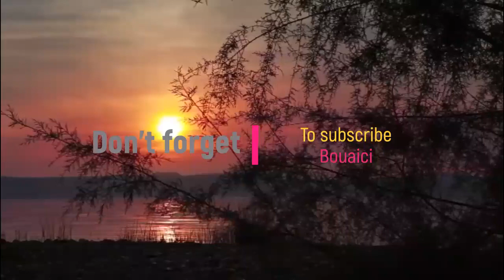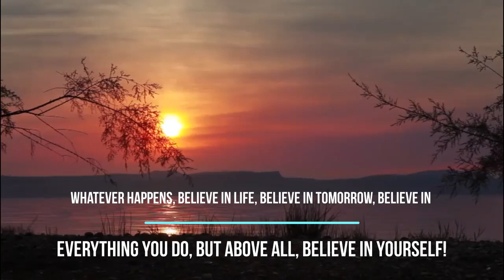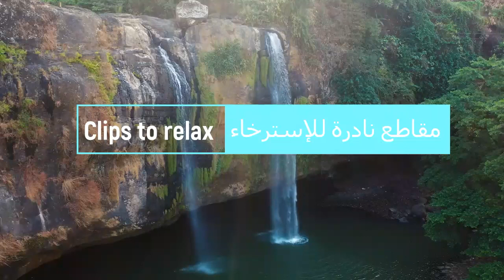Under the sea Relaxing Music more than an hour#مقطع جميل جدا اكثر من ساعة استمتع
مقطع جميل جدا اكثر من ساعة استمتع

Follow the channel to get the most important news and all that is new
We hope you, our honorable visitor, benefit from the channel,
and we hope that you will cooperate with us in its dissemination
Pour plus de contenu, visitez notre :
اتبع القناة للحصول على اهم الاخبار وكل ما هو جديد
نرجو لك زائرنا الكريم الاستفادة من القناة ونأمل منك التعاون معنا في نشرها ، كما نرجو الا تنسونا من صالح دعائكم